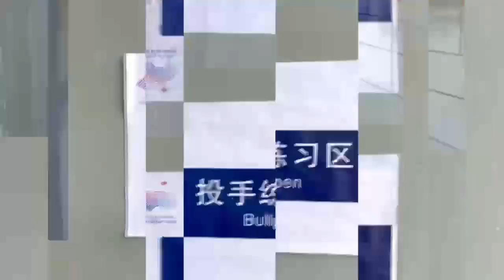View the Shaoxing Baseball & Softball Sports Centre from the perspective of athletes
Shaoxing Baseball & Softball Sports Centre🏟️ is the largest baseball and softball venue compatible with international competition standards in China.

Check out the video to view the venue from the perspective of athletes!!!